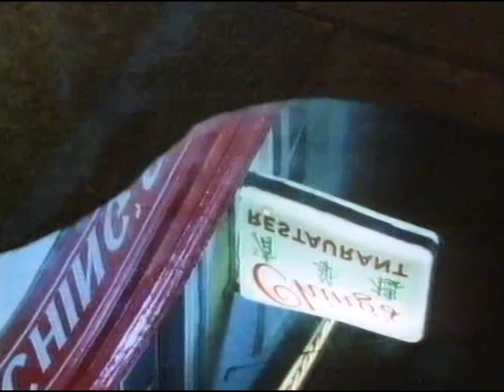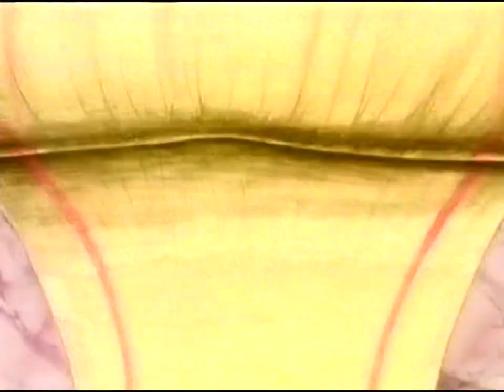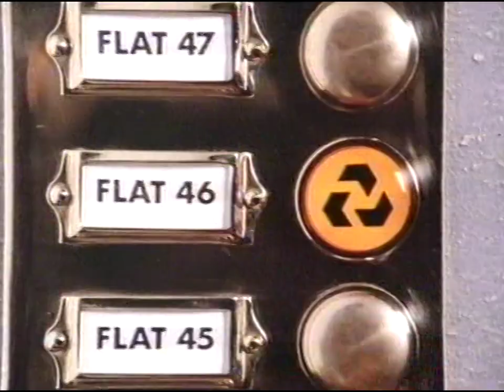The Unrepeatable Who Dares Wins SE03E01 1987